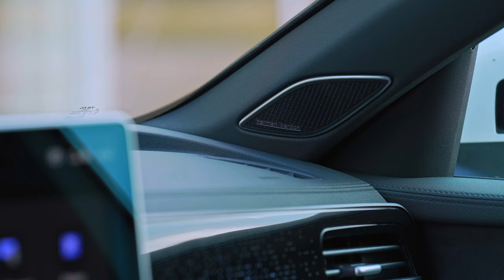The new 2024 Volkswagen Passat Variant R-Line in the colour Oryx White Pearl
The new model is equipped with a host of innovations such as an intuitive display and operating concept, a high-quality interior, a new adaptive chassis control system, premium-class seats and plug-in hybrid drives with electric ranges of up to 100 kilometres